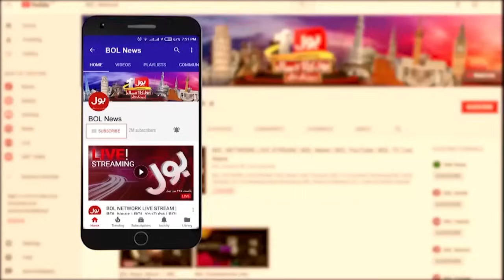Heavy Rainfall In Karachi? | Monsoon Entry | BNOL News Headlines At 10 AM | Weather Latest Update